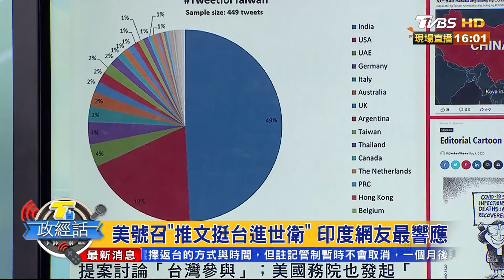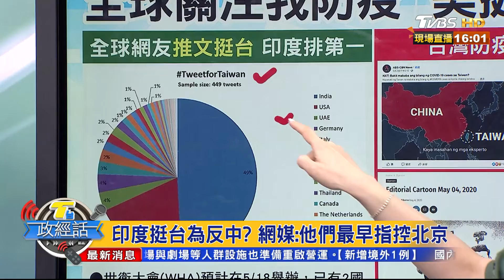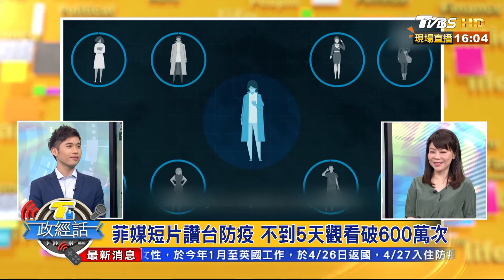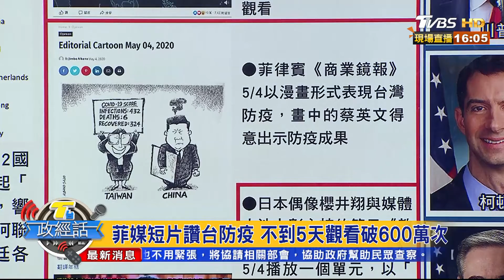美號召"推文挺台進世衛" 印度網友最響應 T台政經話 20200506 (1/8)